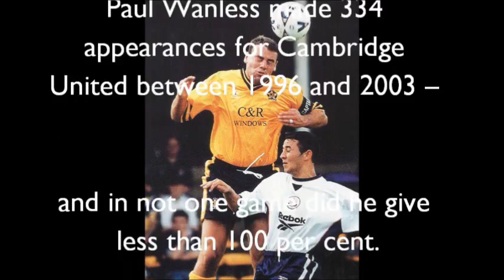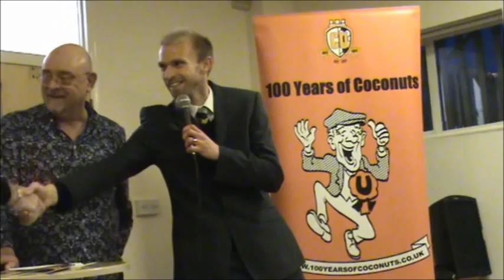Coconuts TV_Paul Wanless question and answer session Feb 2015 - Part 1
Paul Wanless made 334 appearances for Cambridge United between 1996 and 2003 – and in not one game did he give less than 100 per cent.

The scorer of 49 U’s goals, the all-action midfielder was named ‘King of the Abbey’ in a supporters’ poll.

Paul talked to those fans in a 100 Years of Coconuts Q&A on Saturday, February 7th 2015.